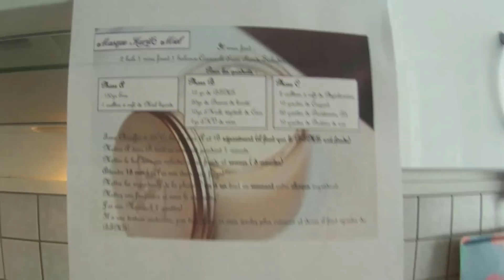Masque Karité Coco Miel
Tous les ingrédients viennent du site Aroma Zone !